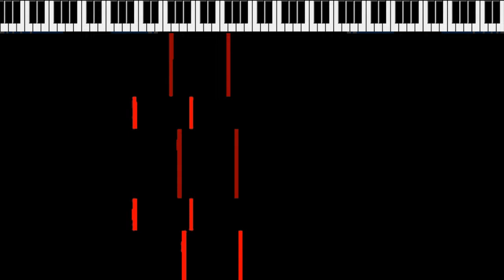Jakob Orbital Elevator 8bit remix (Mega Man X8) (2a03)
8bit 2a03 cover of the "Jakob Orbital Elevator" theme from Mega Man X8.
This one takes parts from the X8 version and the Rock Man X Dive version. I tried to make this one in the style of classic mega man games. A low effort video for a high effort remix.

Original song by: Yuko Komiyama, Naoto Tanaka, Shinya Okada

feel free to use this song in your videos! Do however leave a link to my channel or this video in the description!

Piano roll made using NSFplay synthesia and a cool trick by Loeder